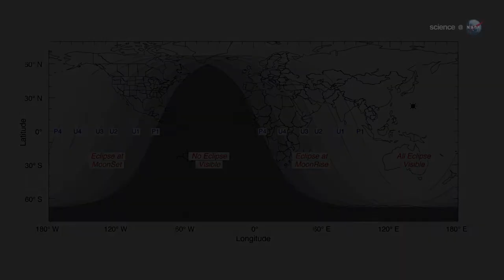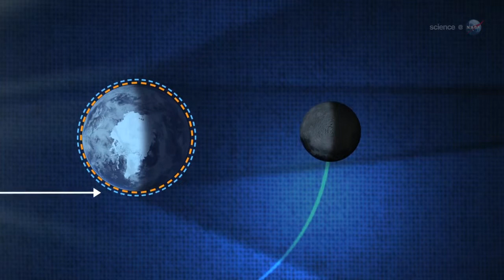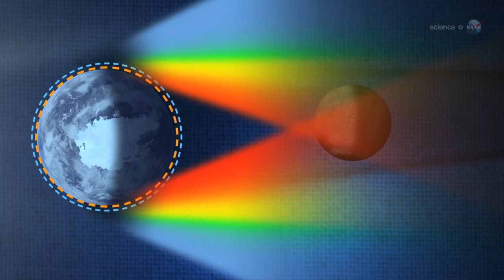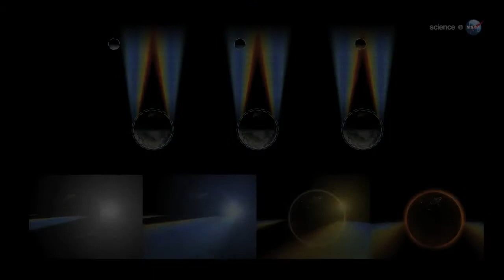ScienceCast 39 A Super Sized Lunar Eclipse